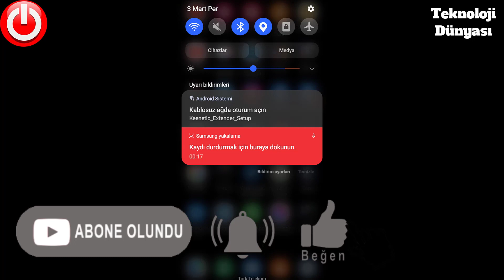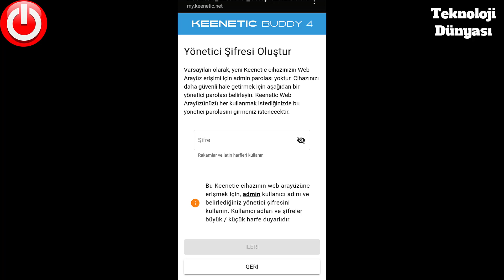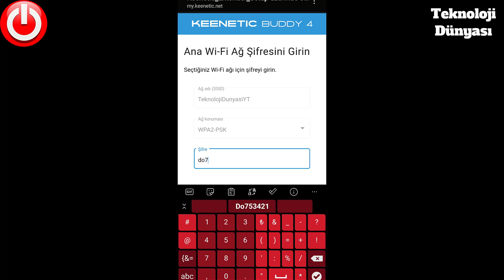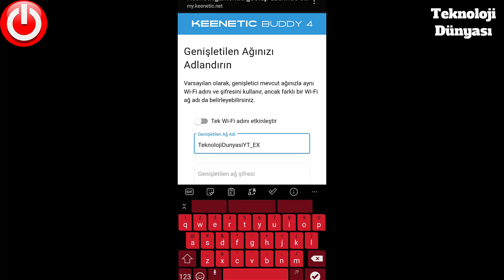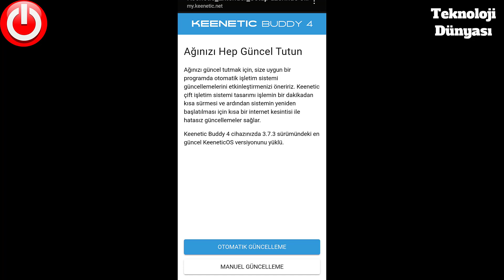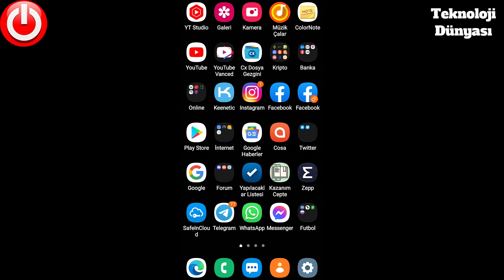Keenetic Buddy 4 Menzil Genişletici Kurulum - Teknoloji Dünyası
Keenetic Modem ve Router Satın Al:
Turknet Davet Kodu:
HQO16JD62UMV Bu videoda Keenetic Buddy 4 Menzil Genişletici cihazın cep telefonu ile kolay bir şekilde nasıl kurulum yapılacağını anlattım.

Youtube Kanal Düzenleme, İçerik Üretimi  ve İnternetten Para Kazanma Konulu